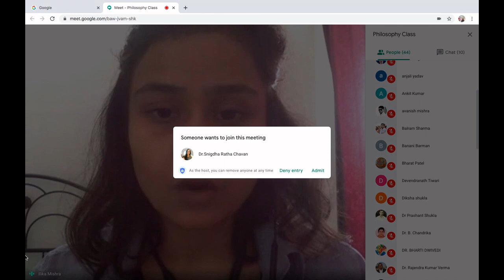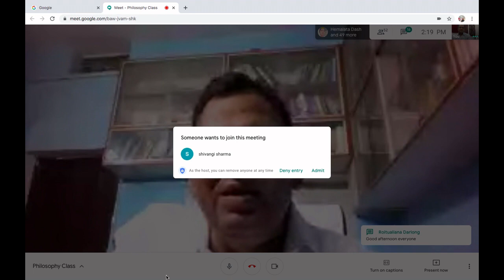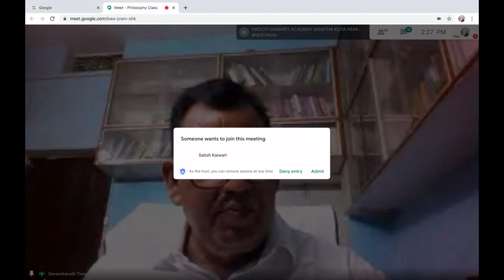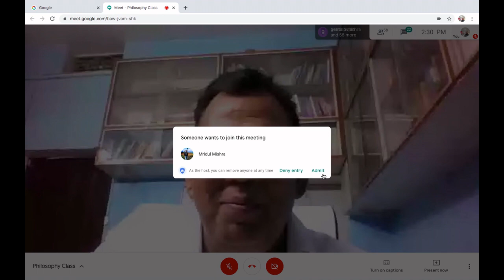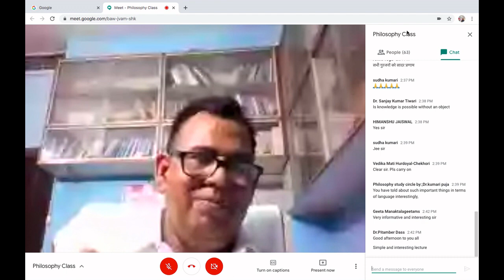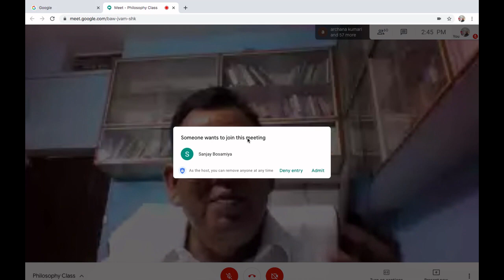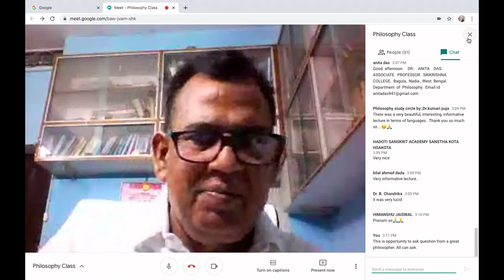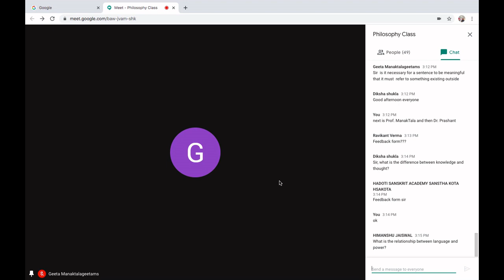Prof. D.N. Tiwari's Lecture in 'Saturday Seminar' on 12.09.2020